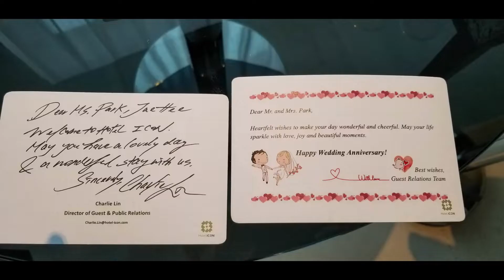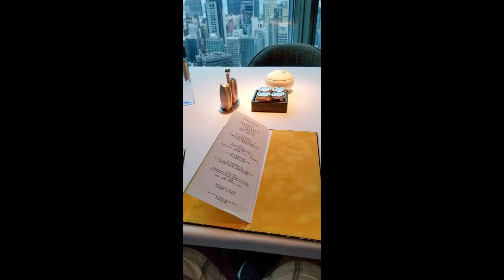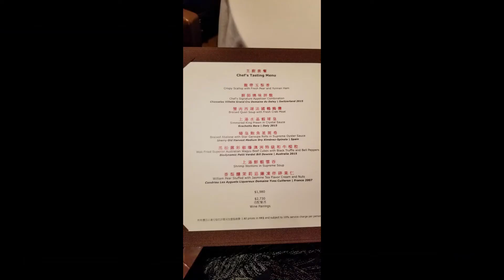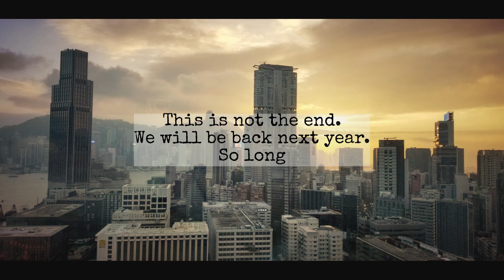🇭🇰 걸어서 홍콩 속으로 두번째 이야기 Hong Kong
Soi & B 세계 투어, 4 번째 이야기.

다시 찾아간 홍콩. 1년을 기다렷던 그곳.
홍콩은 여전히 아름다웠고,
우리는 다시 홍콩과 사랑에 빠졌다.

Second visit to Hong Kong in 2017 and more.